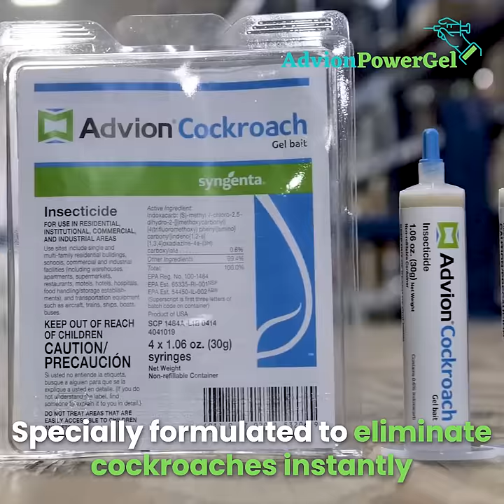Advion Cockroach Gel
Tired of cockroaches?
Advionpowergel is a high performing product that can kills cockroaches.
✅ Safe and easy to use anywhere
✅ Kills the eggs of the cockroaches
✅ Odorless
✅ Suits in indoor and outdoor